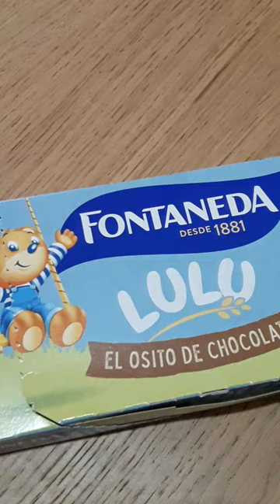Fontaneda Lulu Sponge Cake Biscuits